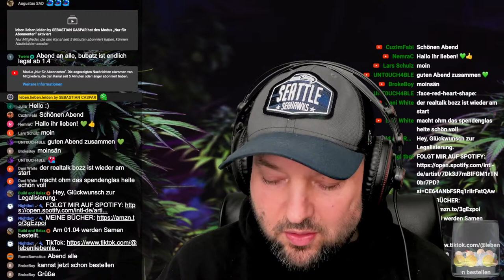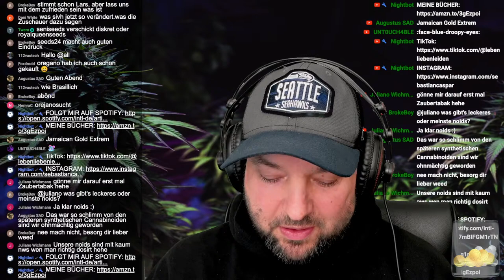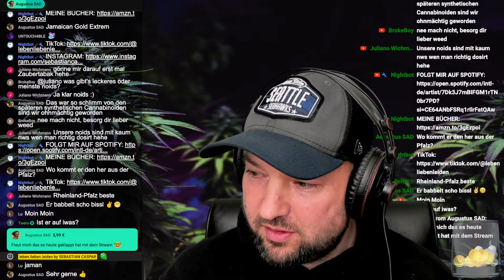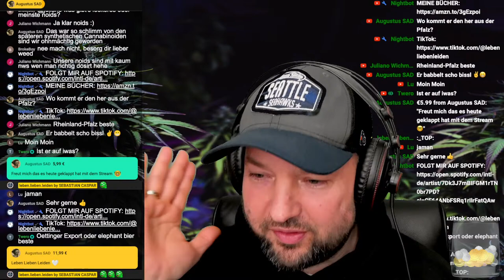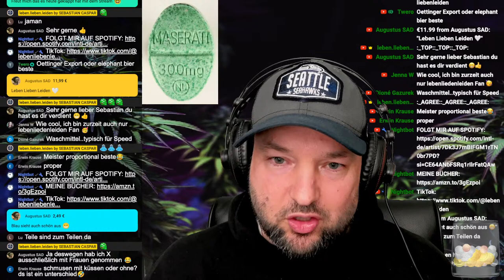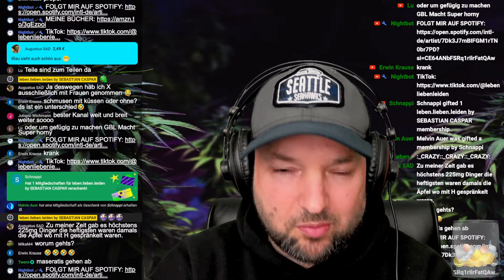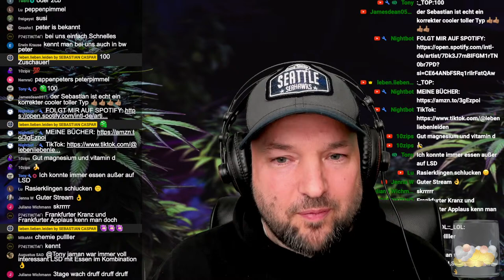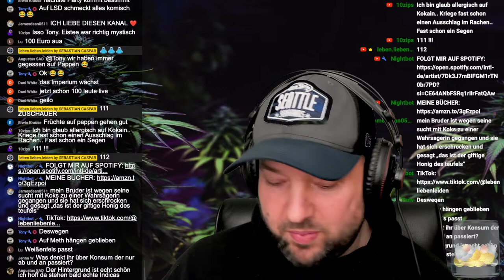Vom WEED zum PEP zum KOKS I Faby, 21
💥 DROGENLITERATUR 💥
► ZONE C
► SHORE STEIN PAPIER
► DER TOTALE RAUSCH
► KINDER VOM BAHNHOF ZOO
► UNTER NULL